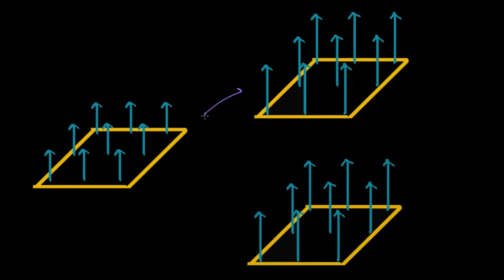La loi de Lenz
La loi de Lenz : comprendre comment le champ magnétique induit par le courant généré par une variation de flux magnétique selon la Loi de Faraday s'oppose à cette variation de flux.